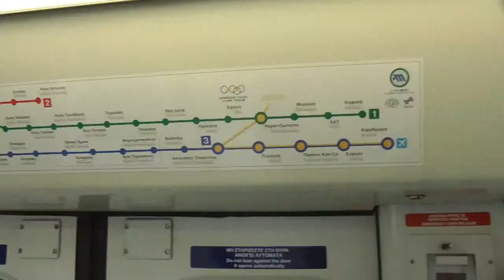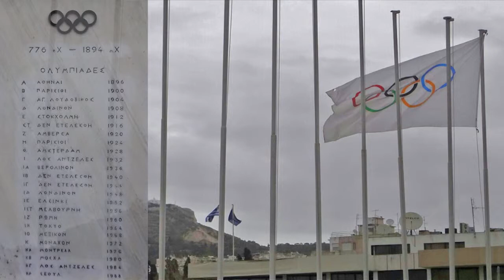Athens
An Impression of Athens. Filmed in 2013 and 2015.